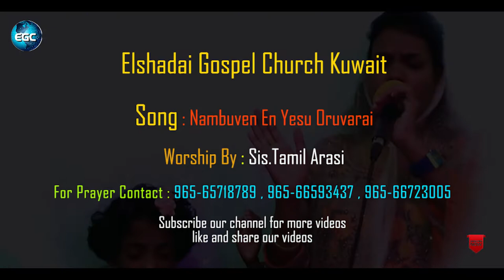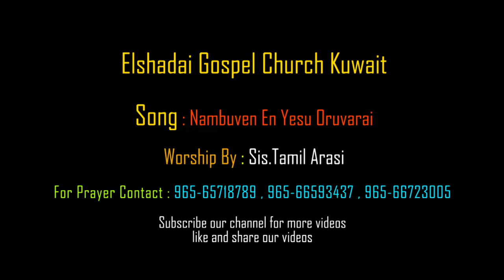நம்புவேன் NAMBUVEN | TAMIL CHRISTIAN SONG | Worship By Sis.Tamil Arasi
more info.

For Prayer
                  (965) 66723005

நம்புவேன்  NAMBUVEN

@EGC Kuwait

Lyrics:
நான் நிற்கும் பூமி நிலை குலைந்து அழிந்தாலும்
என் நம்பிக்கையின் அஸ்திபாரம் அசைந்தாலும்-2

நான் நம்புவதற்கு ஒன்றும் இல்லை என்றாலும்
நம்புவேன் என் இயேசு ஒருவரை-2

நம்புவேன் என் இயேசு ஒருவரை-4

என் பாதை எல்லாம் அந்தகாரம் சூழ்ந்தாலும்
வாழ்க்கை முடிந்தது மாறுவாழ்வு இல்லை என்றாலும்-2

என்னை தேற்றுவதற்க்கு யாரும் இல்லை என்றாலும்

Naan nirkum boomi
Nilakkulaindhu azhindhaalum
En nambikaiyin asthibaaram asaindhaalum
Naan nambuvadharkku ondrum illai endraalum
Nambuven en Yeasu Oruvarai

En paadhai ellam andhagaram soozhndhaalum
Vaazhkai mudindhadhu maaruvaazhvu illai endraalum
Ennai thetruvadharkku yaarum illai endralum
Nambuven en yesu oruvarai..

AMEN